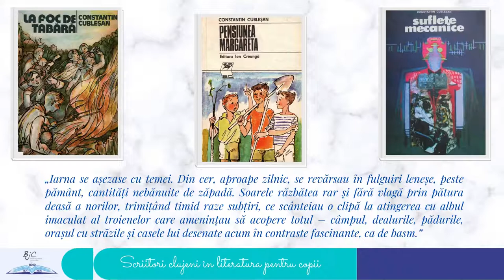Scriitori clujeni în literatura pentru copii: Constantin Cubleșan